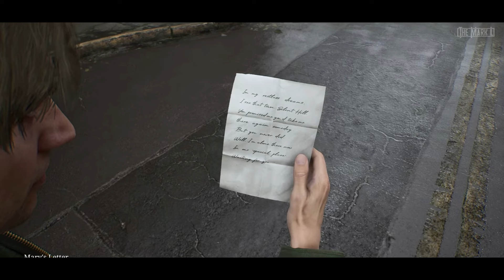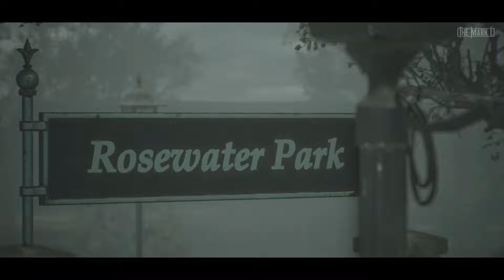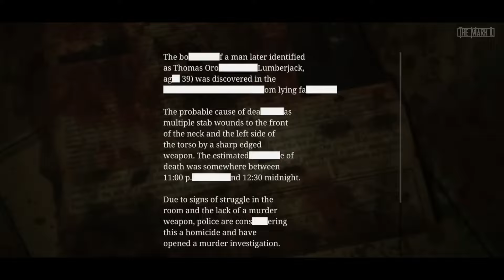Silent Hill 2 Remake Complete Story Recap & Ending Explain In Hindi | TheMarkL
HI THERE, Today's video is about Silent Hill 2 Remake Complete Story Recap & Ending Explain In Hindi | TheMarkL

👉 TIME STAMPS
00:00 Intro
00:37 Beginning
01:30 Character of Angela
01:58 Silent Hill Town
02:17 Finding way to Rosewater Park
02:54 Character of Eddie
03:20 Pyramid Head
03:36 Meets Angela 2nd time
04:05 Little Girl
04:30 Character of Maria
05:54 Meets Eddie 2nd time
06:14 Brookhaven Hospital
08:37 Meets Angela 3rd time
08:50 Silent Hill Historical Society
09:10 Meets Eddie 3rd time
09:43 Angel's Truth
10:16 Alive Maria
11:12 Eddie's Truth
11:46 Laura's Truth
12:21 Truth According To Theories
16:03 Ending Explain
20:04 Outro

Game: Silent Hill 2 Remake
Network requirement: Offline
Original game release date: 25 September, 2001
Remake release date: 8 October, 2024
Developer: Bloober Team
Genre: psychological horror
Publishers: Konami
Platforms: Play Stations, PC

Name: Vivek Dhimmar
Age: 23 years
Hobbies: Gaming & Drawing
Nationality: Indian
City: Surat